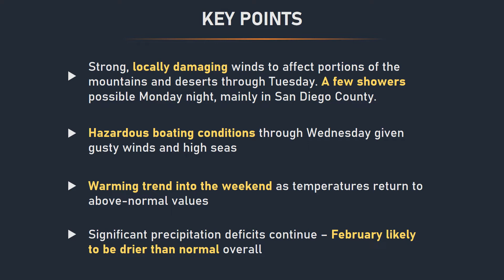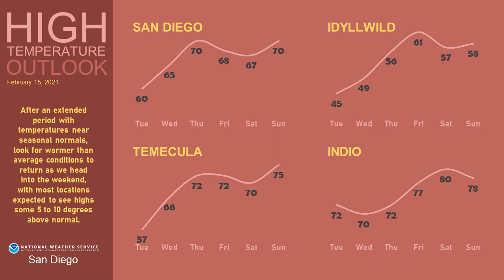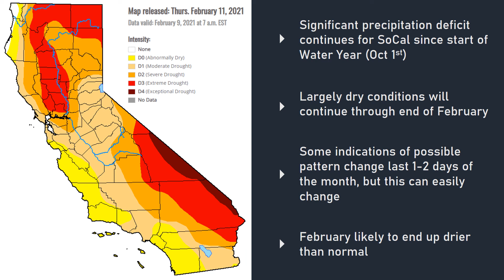NWS San Diego - Weather Briefing - Strong Winds, Rising Temperatures, Mostly Dry.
Weekly Weather Briefing issued Feb 15, 2021.